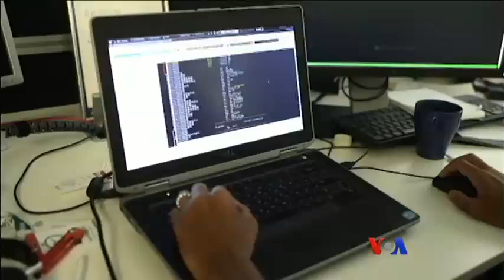သမၼတ Trump နဲ႔ ေရြးေကာက္ပြဲကတိ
ေရြးေကာက္ပြဲ ကတိေတြအတိုင္း အေကာင္အထည္ေဖာ္ လုပ္ေဆာင္ဖို႔ သမၼတ Trump ကတိေပး ထားေပမဲ့ တကယ္တမ္း အေျပာင္းအလဲေတြ ေပၚလာေအာင္ လုပ္ေဆာင္ဖုိ႔အေရးမွာ ရီပတ္ဘလစ္ကန္ပါတီ အတြင္း ကြဲလြဲခ်က္ေတြ ပိုၿပီး ႀကီးထြားလာေနတာက အဟန္႔အတားအျဖစ္ ၿခိမ္းေျခာက္ေနပါတယ္။ Jim Malone ရဲ႕သတင္းကို နန္းေလာင္၀္က တင္ျပထားပါတယ္။